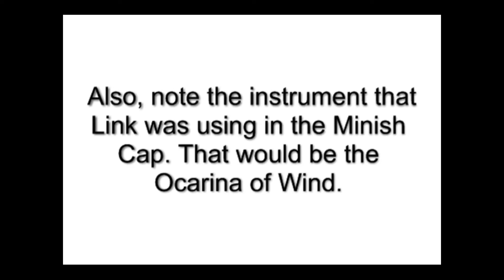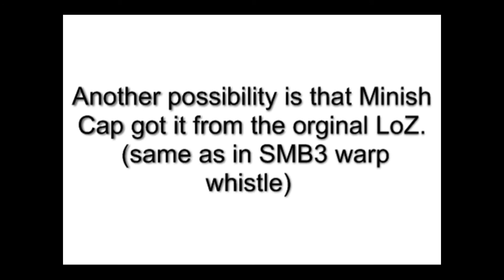Legend of Zelda - Odd Ocarina Repitition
This made my day when I pieced all of this together. I was just chilling whilst playing LoZ: The Minish Cap... When I played the Ocarina of Wind for the first time, I thought I heard something familiar... I shrugged it off, but while laying in bed, right before falling asleep, it hit me like a Jet aircraft.